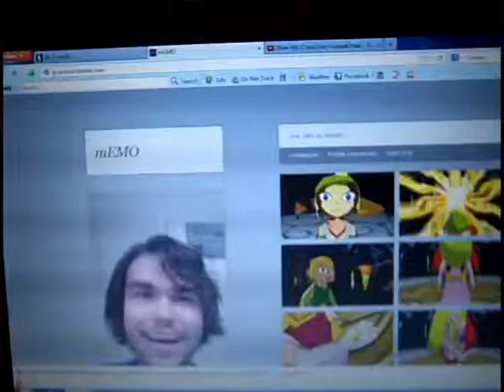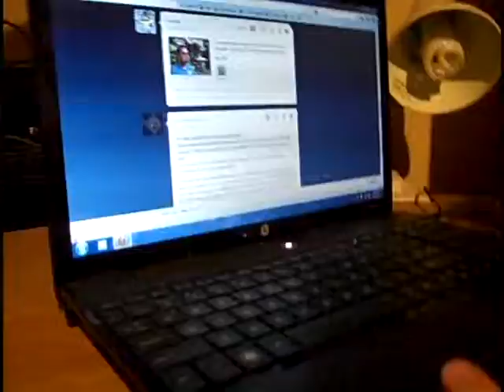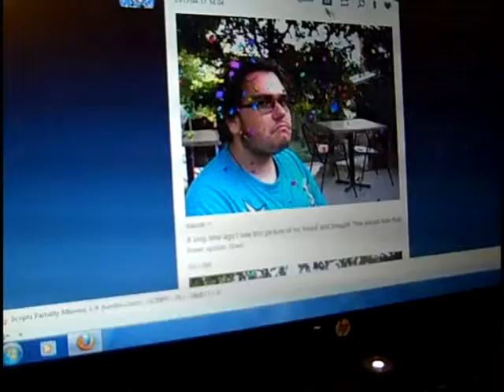My First Video Feat. Charmander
My first video. Next week I'll try to be more cohesive.